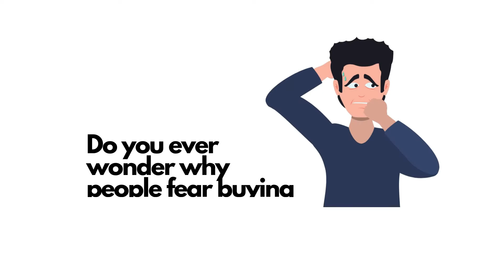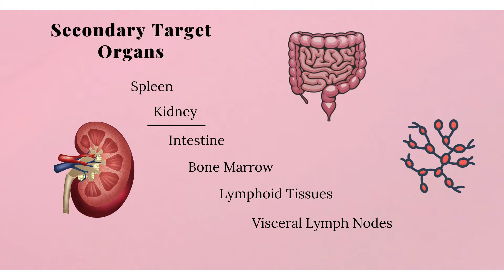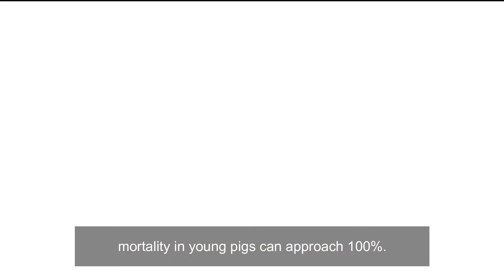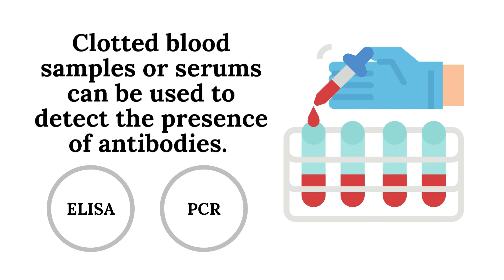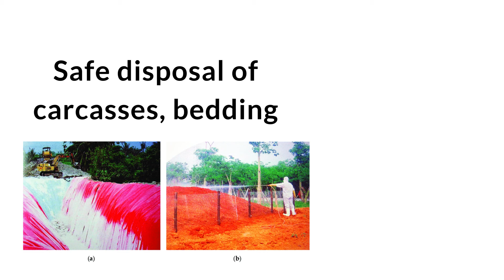What you should know about Hog Cholera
Hog Cholera or the Classical Swine Fever is a highly contagious, often fatal, notifiable viral disease of swine which is endemic in many countries in central and South America, the Caribbean, and Asia. Since, no treatment for CSF is available, vaccination with highly effective vaccines is used where the disease is endemic to prevent CSFV expansion.

CMU-CVM
VMED73 - Poultry and Swine Medicine

Voice Over:
Charles Jave Cabarrubias
Jeremiah Fernandez
Estelle Hitalia
Carlito Noel

Other Members:
Nikki Luna
Vincent Rafael Siton
Riva Mallyne Tejano